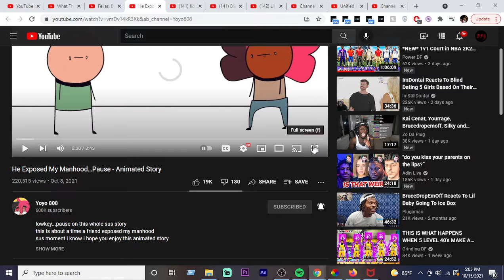He Exposed My Manhood…Pause - Animated Story Reaction